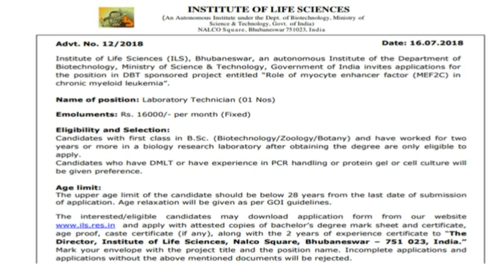Institute of Life Sciences - Odisha Jobs Updates | Job in Odisha | Nuaodisha Official Channel